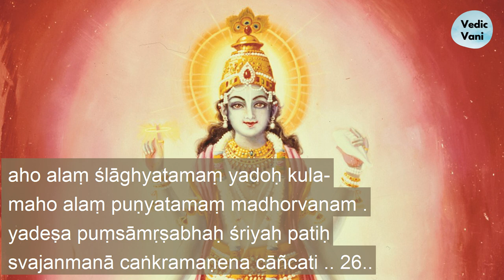Śrīmad-Bhāgavatam (Bhāgavata Purāṇa) Canto 1 Chapter 10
CHAPTER TEN Departure of Lord Kṛṣṇa for Dvārakā